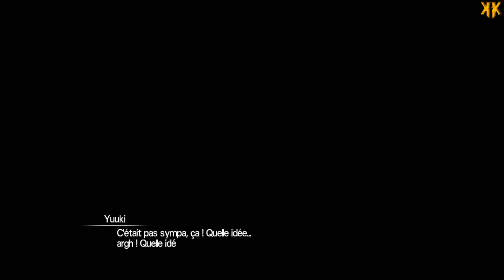Let's Play - Sword Art Online : Hollow Realization | Episode 31 : Bastion Oltrum ( NC )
Sword Art Online : Hollow Realization est un jeu sorti le 8 Novembre 2016 et développé par Aquria.

Synopsis : Contactés par Seven pour tester la bêta d'un nouveau jeu appelé Sword Art: Origin, Kirito et ses amis se retrouvent dans l'Ainground. Alors qu'il se trouve sur la place du téléporteur, Kirito aperçoit un mystérieux PNJ dont il fera plus tard la connaissance. Fait étrange : la jeune fille, qu'ils nommeront Première, ne possède aucun paramètres enregistrés.

Plateforme : PS4, PS Vita, PC et Nintendo Switch
Montage : Sony vegas Pro 12
Miniatures : Photoshop CS5